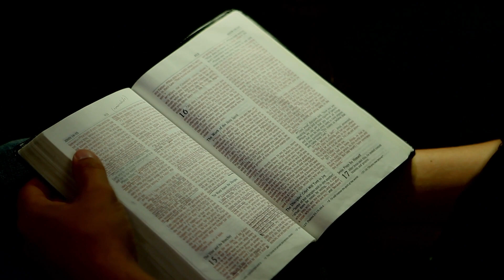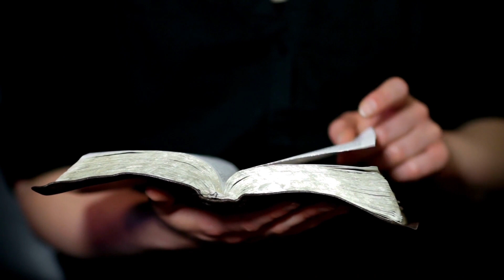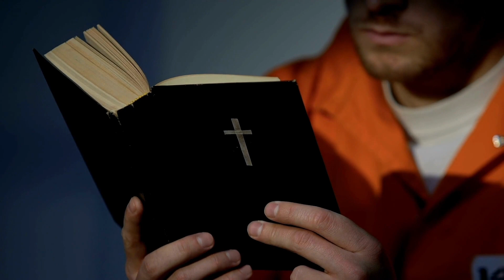Waiting on God | Trusting He is working behind the scenes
Does it feel like God is silent? He is working behind the scenes for your best. He sees and hears you.

Be encouraged by Priscilla Shirer as she reminds us that God is always working even when we don't see or feel him.